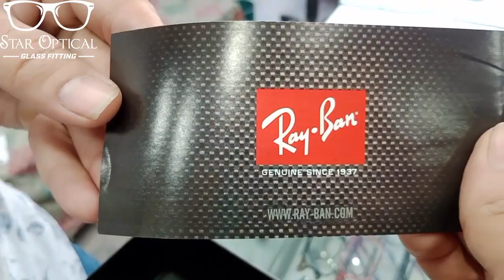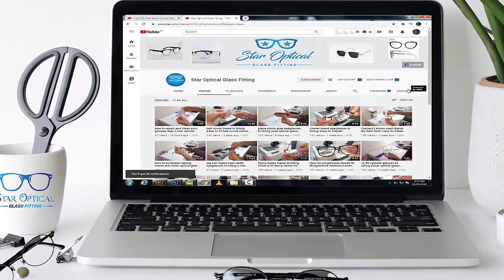ray ban sunglasses unboxing | star optical glass fitting